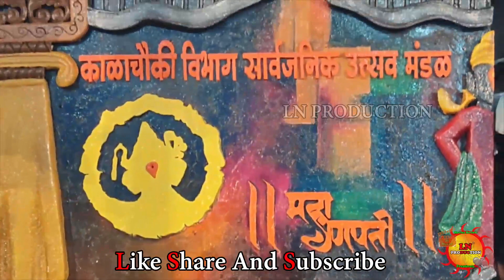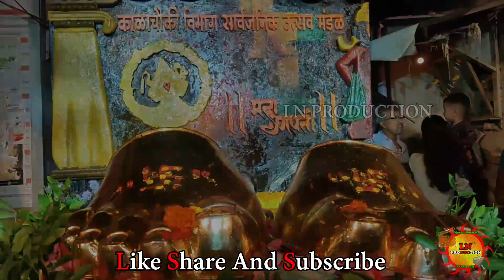Kalachowki cha Mahaganpati|Padya Pujan sohala 2019|worli beats